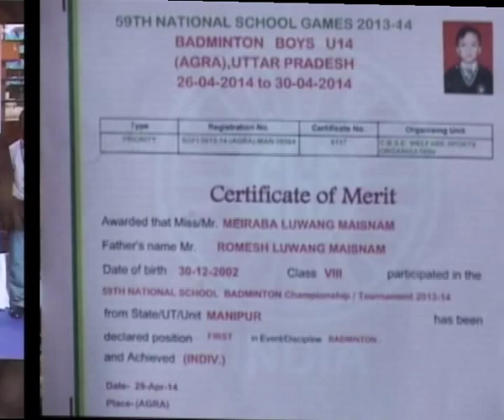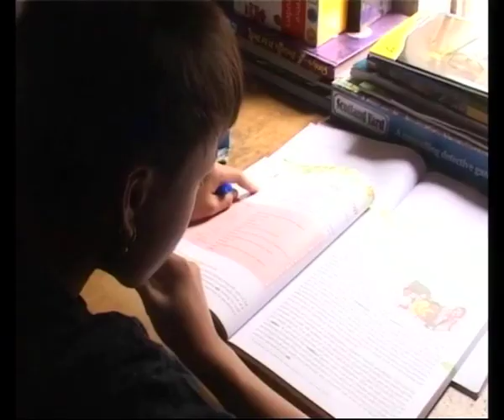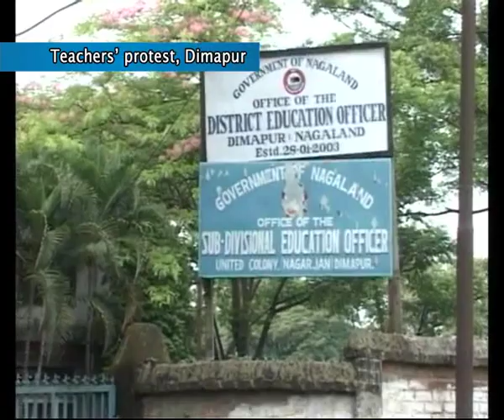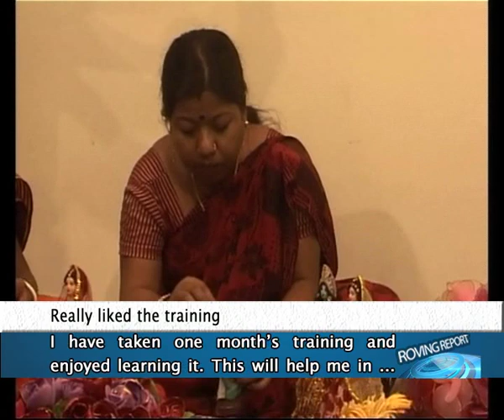Roving Report May 09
This show focuses on the Northeast in all its dimension and brings you the changing mood and tenor of the region in all its colours.